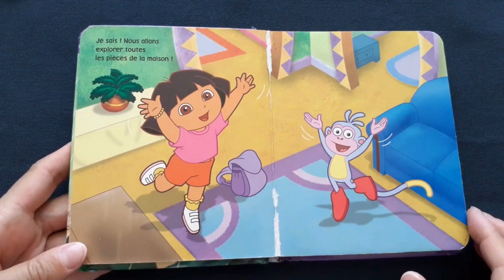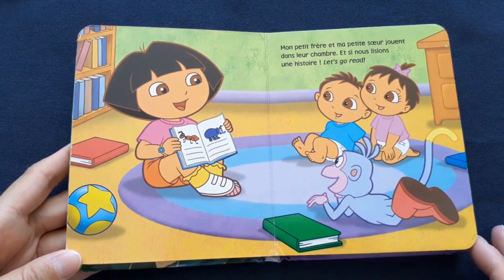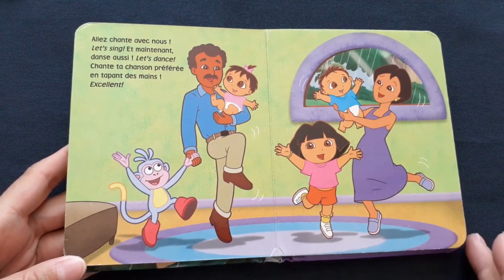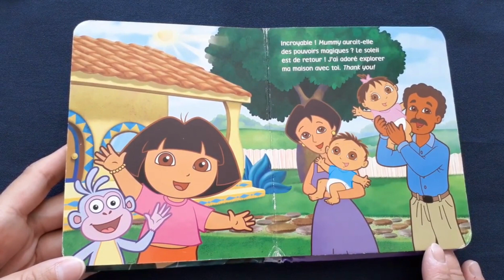Histoire pour enfants- Dora, Jour de pluie